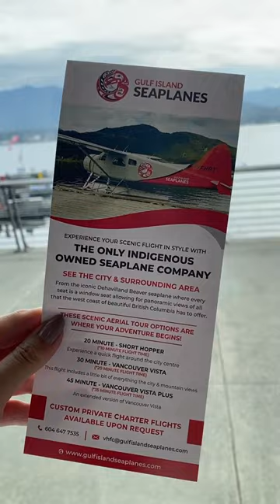Travel vlog: Seaplane ride to Gabriola Island British Columbia. Girls getaway travel vlogs LaCarmina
La Carmina takes a Gulf Island seaplane flight to Gabriola Island, from downtown Vancouver waterfront to the BC island.

Award-winning author and journalist La Carmina runs the leading alternative travel and culture blog which has a focus on Japan, and won "Best Blog of the Year" from Auxiliary Magazine. Her travel journalism was awarded Bronze by the SATW (Society of American Travel Writers) in 2020. Carmina is the author of 4 books (published with Simon and Schuster, and Random House and Penguin), and appears on travel TV shows worldwide (Bizarre Foods, No Reservations, Taboo, Oddities, Better Late than Never). She has visited over 70 countries, and contributes to NY Times, Eater, CNN, Fodor's, Business Insider, Yahoo, Sunday Times, Airbnb, Huffington Post, Lonely Planet, BBC, Time Magazine, and various inflight magazines (Hong Kong Airlines, Aeromexico). She is @lacarmina on all social media (and verified).